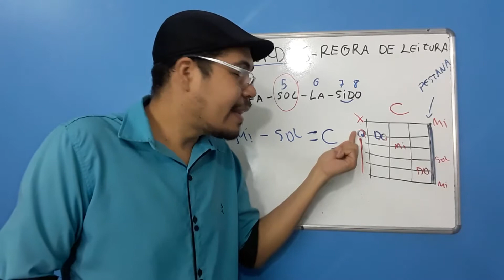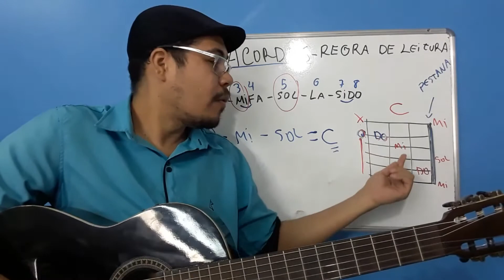Curso de Violão Itabuna - Professor dá Aulas PARTICULARES Individuais e ONLINE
Primeiro você precisa ter paixão e querer aprender de verdade, porque ficar só na vontade não te faz Violonista.

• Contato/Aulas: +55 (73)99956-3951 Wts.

Você Precisa de Técnica, Ação E Bom ACOMPANHAMENTO!

Descubra como tocar violão tendo acesso à melhor ordem didática revelado a você!

Como pensar e executar o seu melhor som no violão.

Clique em Saiba mais ou na bio e garanta sua participação!

APRENDA A TOCAR DE UM JEITO DIFERENTE E MUITO EMOCIONANTE!!!

TOQUE E TIRE AQUELE SOM EMOCIONANTE E COMECE A REALIZAR AGORA SEU SONHO DE TOCAR VIOLÃO!!!

PROFESSOR DE VIOLÃO E ARRANJADOR MUSICAL NA ORQUESTRA OPUS MUSIC THE CONCEPT DA BAHIA.

ATUALMENTE ENSINA EM ITABUNA - BAHIA E REGIÃO, ONDE TAMBÉM, É O FUNDADOR DA ORQUESTRA DE CÂMARA OPUS MUSIC NESTA CIDADE.

LICENCIADO EM MÚSICA E COM PÓS GRADUAÇÃO EM ARRANJO MUSICAL E PRODUÇÃO FONOGRÁFICA.

UNIVERSIDADE METROPOLITANA DE SANTOS
FACULDADE UNYLEYA EDUCACIONAL

PROJETO: MÚSICA COM SIMPLICIDADE - SEMPRE CONECTADOS COM A MÚSICA

Instagram Oficial:  musicacomsimplicidade

Professor: Pablo Shaul

O nível de conhecimento no violão só aumenta quando temos a visão ampla da teoria e pratica conciliada de tal  maneira que você consiga entender as notas de ouvido (percepção musical) e desenvolva seu jeito de tocar naturalmente!

Neste vídeo eu falo sobre notas que fazem parte do acorde, por exemplo dó maior, é uma visão inicial que já ajuda muito a entender como se formam os primeiros acordes no violão!;

Falo também sobre a Tônica, que é a nota principal do acorde (nota grave do acorde e chamada também de nota do BAIXO (POR SER A MAIS GRAVE DO ACORDE);

Cordas Bordões: que são as três notas mais graves que podem ser tônica de determinados acordes ( tanto esta corda solta quanto presa em alguma casa);
Cordas Primas: que são as três primeiras, as mais agudas;

Espero que gostem da aula, É ISSO AI SEMPRE BUSCAR O ALTO CONHECIMENTO MUSICAL!
TOCAR BEM E COM CONHECIMENTO DE CAUSA E EFEITO, VAMOS DE PRÁTICA E TEORIA MUSICAL!